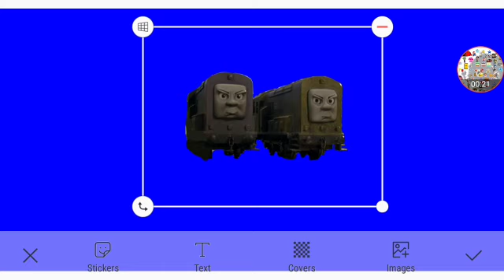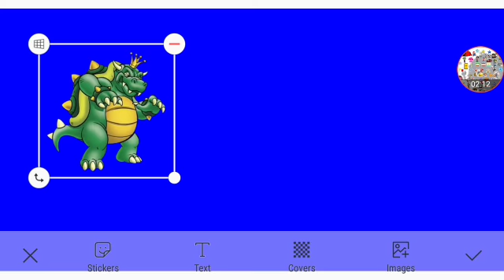The Ghost Of Gaming's Revenge 2 Part 11 Out Of 20